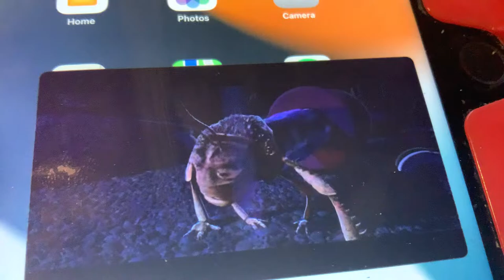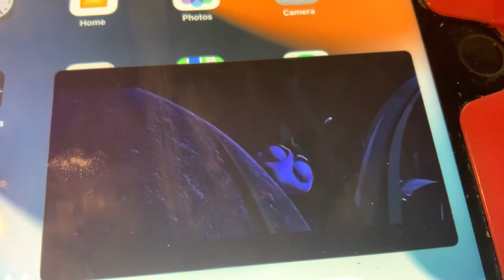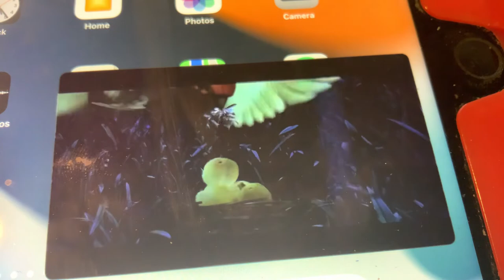A Bug’s Life - Final Battle